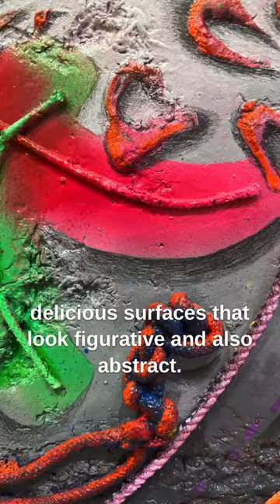June 30, 2023